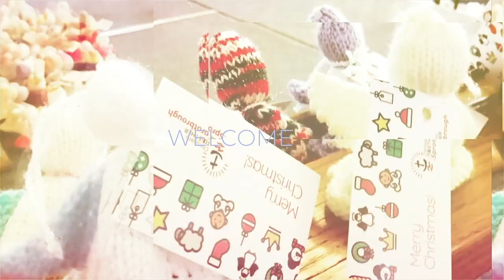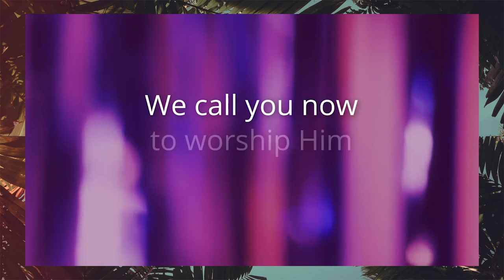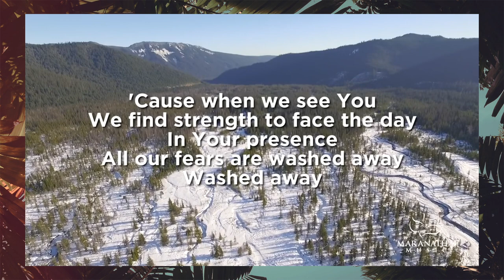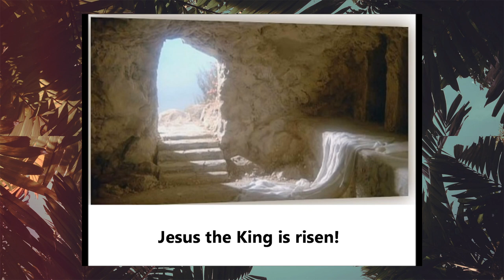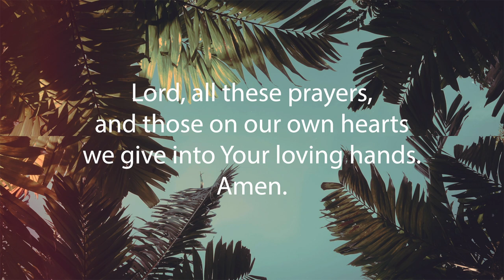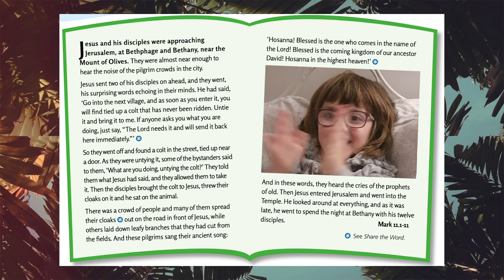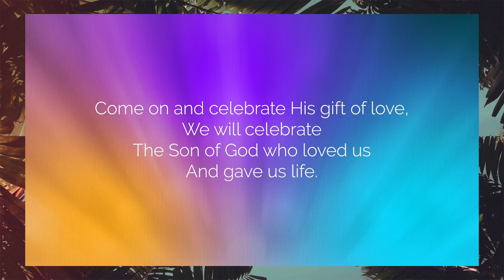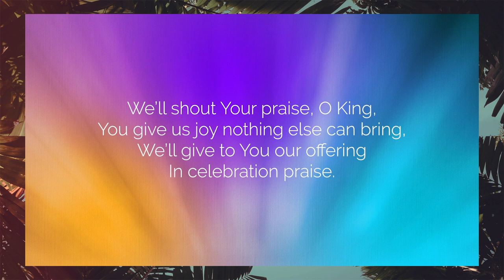SMC At Home | 28 March 2021 | Palm Sunday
SMC | Sprotbrough Methodist Church